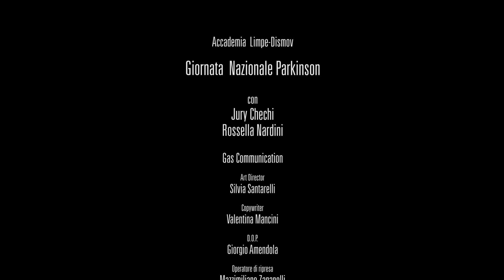Giornata Parkinson 2015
Spot 30 sec. Giornata Parkinson
Con Yuri Chechi
Regia: Claudio Piccolotto
Musiche : Attilio Di Giovanni
Produzione Micromovie per Gas Communication